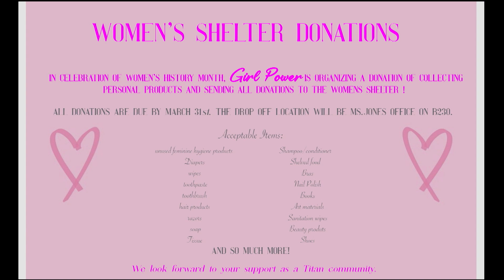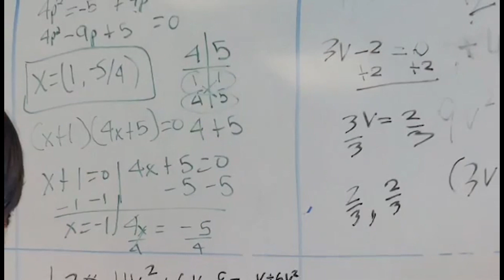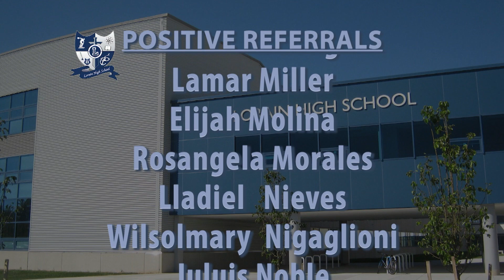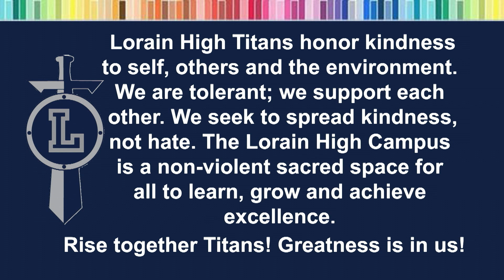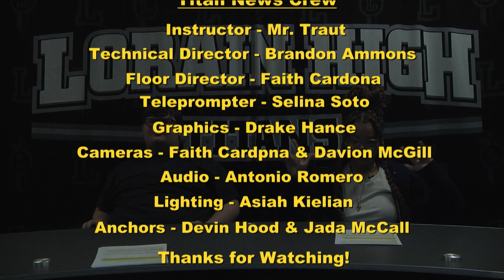Lorain High Titan News 3-29-2023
Here are your morning announcements for Wednesday, March 29, 2023.